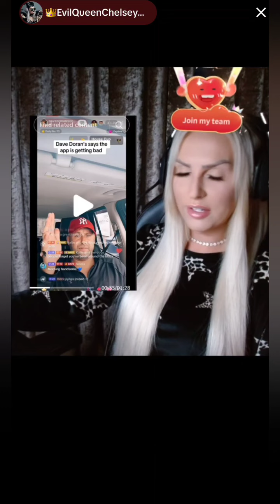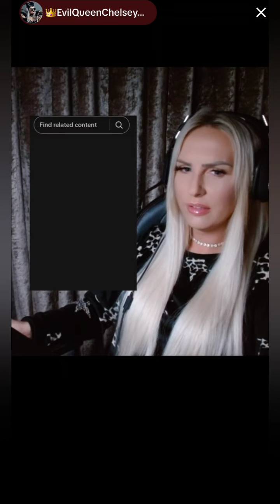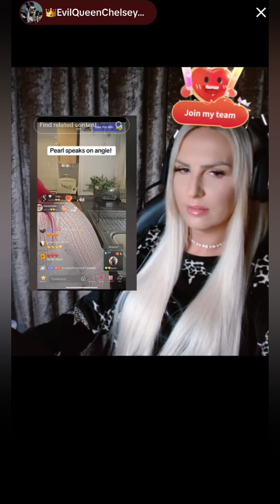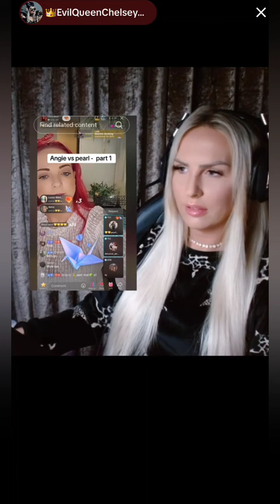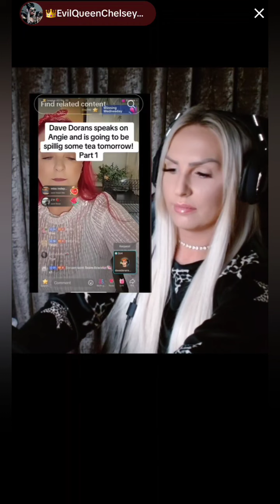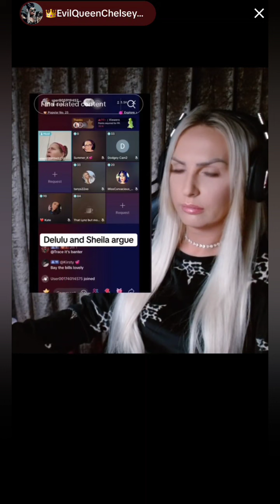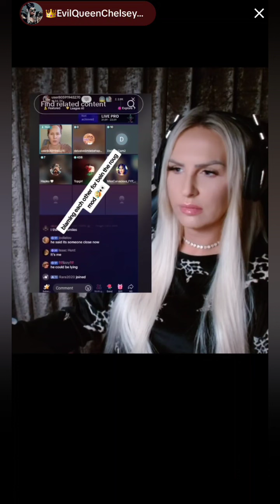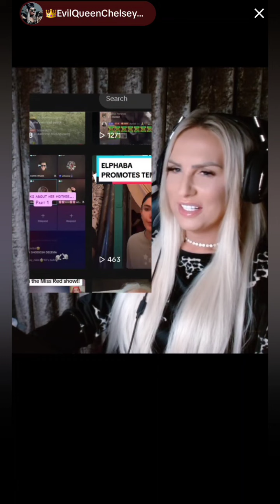Evil Queen's FYP Show - 19th September 2024